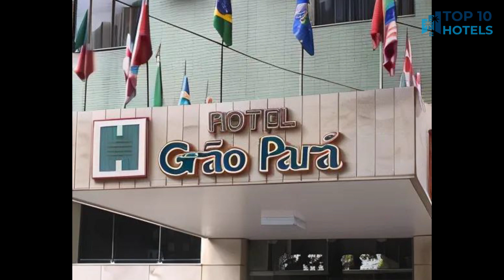Best Budget Hotels in Castanhal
We have handpicked Top 3 Budget Hotels in Castanhal, chosen for their Prices, Location, and Reviews!

1. Gran Parada Hotel

2. Accord Hotel

3. Hotel Grão Para

⏰ TIMECODE ⏰:

00:00 Number 3
01:00 Number 2
02:00 Number 1
03:00 How to find cheap flights?